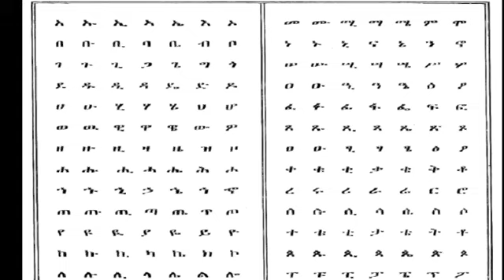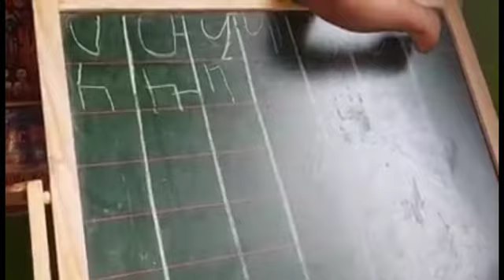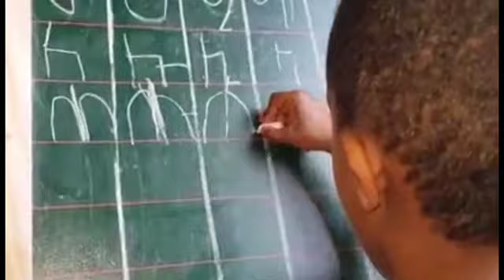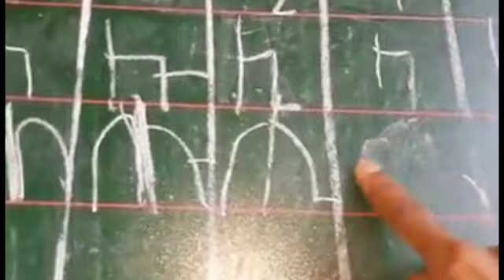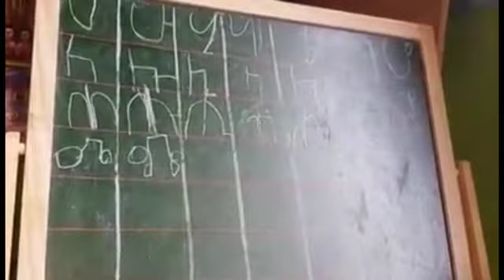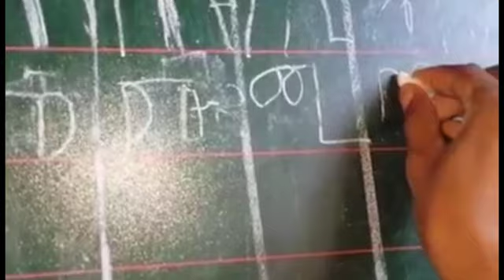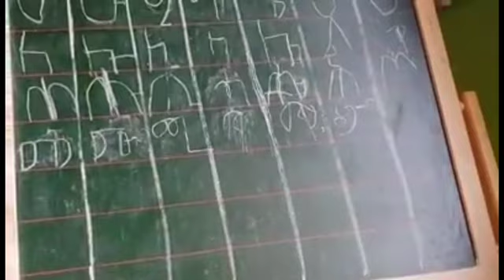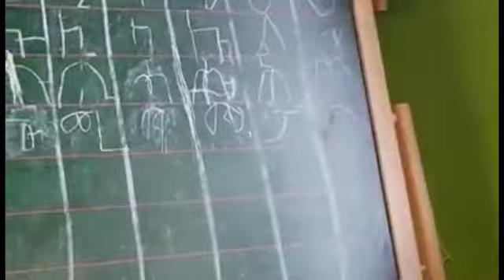ትምህርቲ ፊደላት ምስ ወዲ 5 ዓመት ህጻን ናታኔም ነጋሲ Geez/Tigringa Alphabet part 1